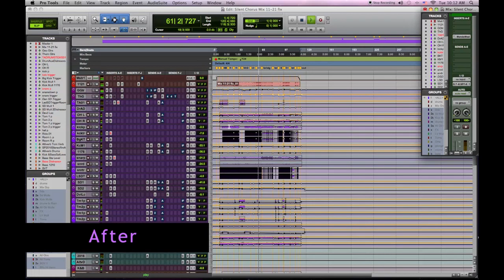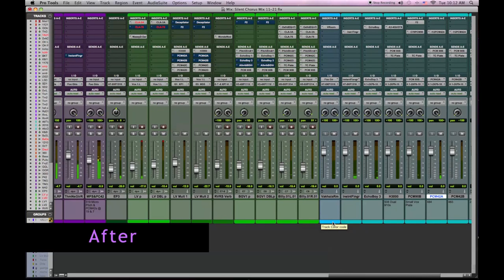Visionary Online Mixing - Selling LA- Silent Chorus Before and After Mixes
Here's a great rock track by LA rock band- Selling L.A.- this shows a before and after mix comparison, enjoy !!